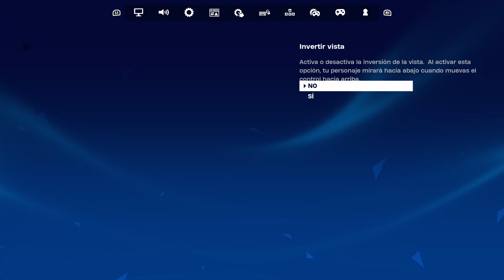COMO ACTIVAR O DESACTIVAR GRABAR REPETICIONES EN FORTNITE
En este VIDEO TUTORIAL TE ENSEÑARE COMO ACTIVAR O DESACTIVAR GRABAR REPETICIONES EN FORTNITE.

Todos los TUTORIALES son muy RAPIDOS y te los enseñare SIN PERDER EL TIEMPO así que quédate para que APRENDAS COMO ACTIVAR O DESACTIVAR GRABAR REPETICIONES EN FORTNITE.

Espero que este TUTORIAL de COMO ACTIVAR O DESACTIVAR GRABAR REPETICIONES EN FORTNITE te HAYA SERVIDO. Si te sirvió.. te agradecería MUCHO que me dejases un gran LIKE.